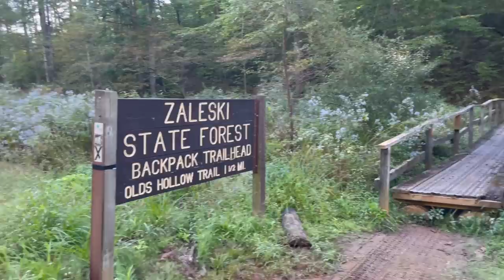Vlog Backpacking Zaleski State Forest OHIO